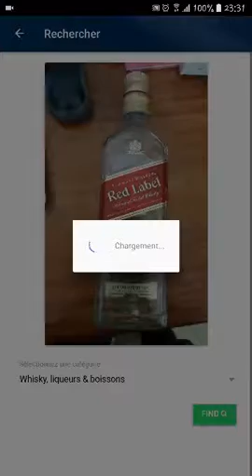cbir_binary_code - snap & find a drink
CBIR, which stands for Content Based Image Retrieval, relies on extraction of features from images and then comparing the images for similarity based on the extracted feature vectors and distance metric. However, the CBIR system also involves methods to:

1) Efficiently store features extracted of images
2) Scale the time of request for a dataset with a high size
3) Combine techniques from computer vision, information retrieval, and powerful data structure to build real-world images search engines that can be deployed online

Since there were many researchs related to CBIR using basics techniques of computer vision, we proprosed a repository which focus on how deep can we involved Deep Learning techniques in CBIR. So, our work is about the use of binary hash code (proposed by Kevin Lin - cvprw15) for CBIR tasks.